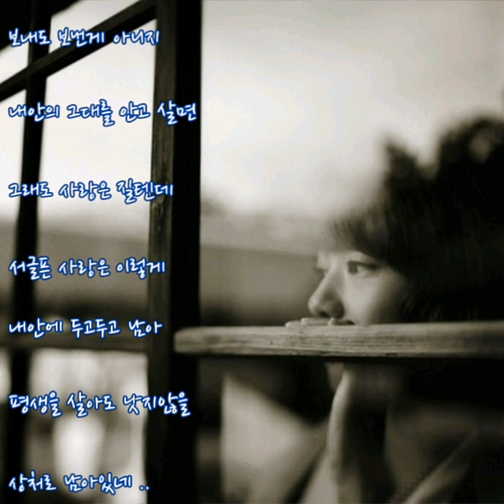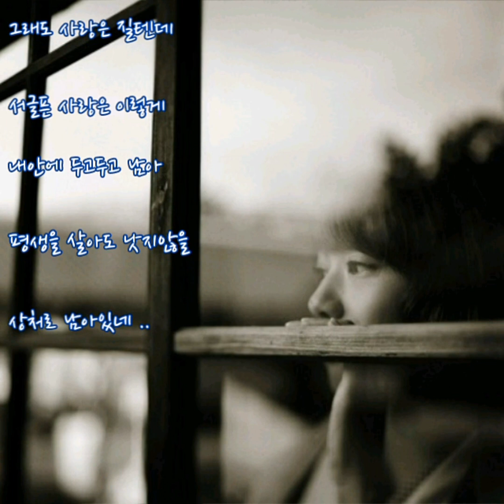신승훈 🐳 애심가(哀心歌) (가사)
신승훈 🐳 애심가

부디 잘지내라 한들 그럴수 있을까
쉬운 말한마디 아껴 맘으로 빌어주는
굳이 잊으라 하기엔 잊겠다 했지만
두눈 두귀를 가리면 꿈속도 그대인걸

내곁을 스쳐지나 바람도 그대에게 갈텐데
이토록 그리운 마음까지 보낼수 없는게 안타까워
이제는 잊어야 할텐데 모르고 살아야 할텐데
인연을 거슬러 가는길에 그대를 눈물로 남기고

사랑은 깊은병이되어 온몸에 더디게 퍼지고
이삶의 끝에서 눈감으면 그제야 편해질까

그대를 만나려고 세상에 왔을텐데
이제는 그대를 잊으려 살아가네
떠나도 떠난게 아니지 보내도 보낸게 아니지
내안의 그대를 안고 살면 그래도 사랑은 질텐데

서글픈 사랑은 이렇게 내안에 두고두고 남아
평생을 살아도 낫지않을 상처로 남아있네